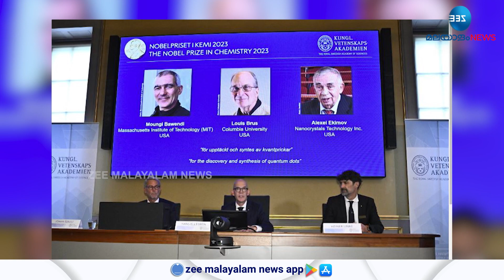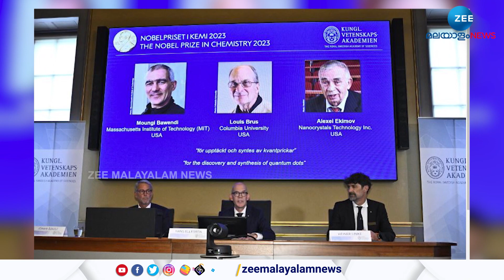Nobel Prize in Chemistry 2023 | ഈ വർഷത്തെ രസതന്ത്ര നൊബേൽ സമ്മാനം മൂന്നുപേർക്ക്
Nobel Prize in Chemistry 2023 | ഈ വർഷത്തെ രസതന്ത്ര നൊബേൽ സമ്മാനം മൂന്നുപേർക്ക്. ക്വാണ്ടം ഡോട്ട്, നാനോപാർട്ടിക്കിൾസ് എന്നിവയുടെ കണ്ടുപിടിത്തവും വികസനവുമാണ് പുരസ്കാരത്തിന് അർഹരാക്കിയത്